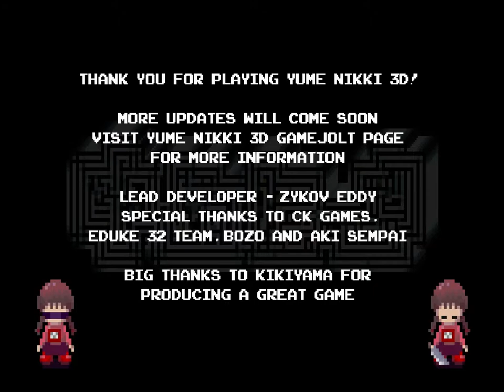Yume Nikki 3D Finale - The End Already?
I struggle to pronounce Madotsuki's name and we reach the final stages of the game. I also go on yet another stabbing spree because I'm a psycho little girl. I have yet to hear her story.

Most importantly, remember to stay awesome my friends! :)